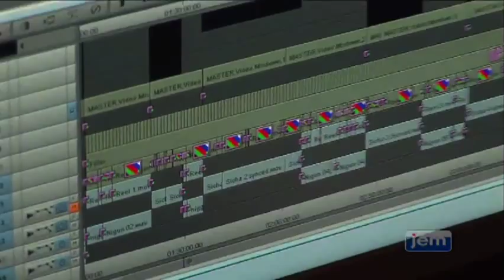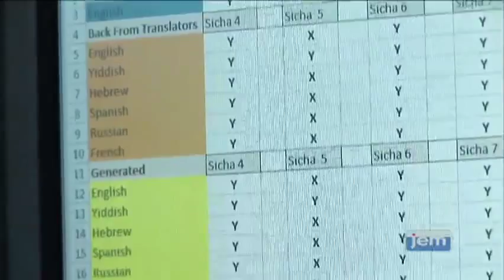Behind the Scenes - Purim 5733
Thank G-d for technology, Behind the scenes of JEM's new release of the Farbrengen from 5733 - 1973, watch this video for a glimpse of what went into putting this together: